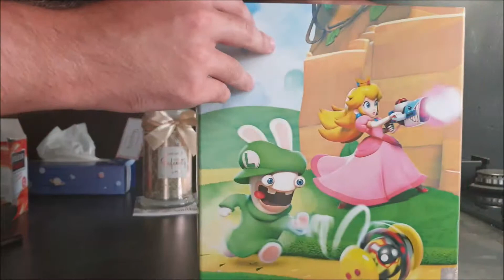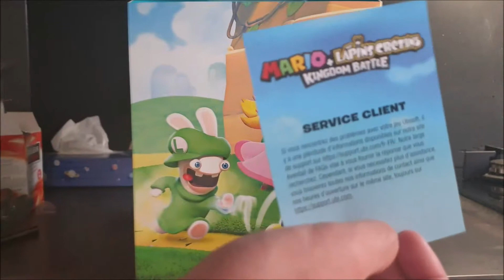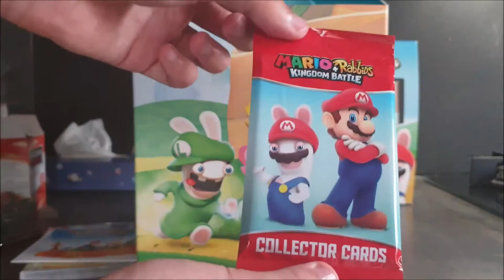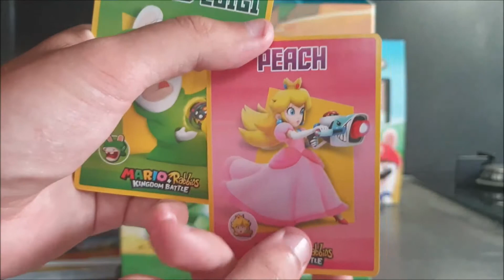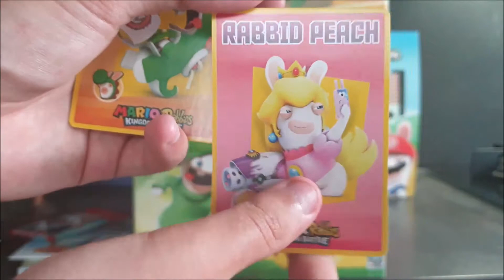Unboxing Collector Mario + The Lapins Crétins: Kingdom Battle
Nouvelle Unboxing aujourd'hui on s'ouvre le collector de Mario + The Lapins crétins: Kingdom Battle un de mes premiers gros collectors sur la switch je suis content ^^